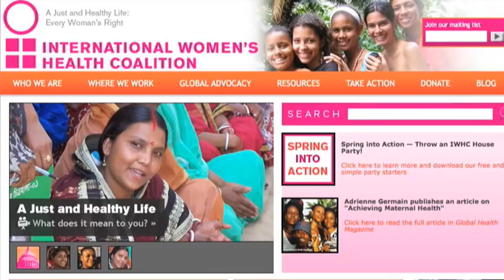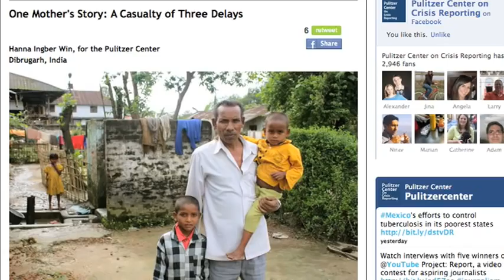Maternal Mortality Interview with Jennifer Redner, IWHC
Interview on maternal mortality and child marriage with Jennifer Redner, consultant to the International Women's Health Coalition.